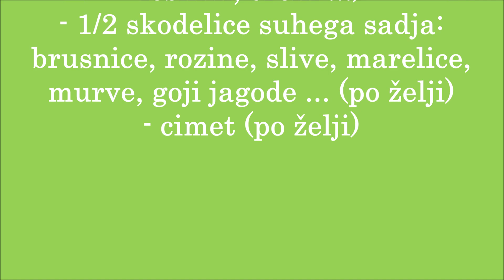IZI in zdravi piškoti iz treh sestavin - IZI PIŠKOTI Z JABOLKI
Sami si pripravite res enostavne in zdrave IZI piškote. Zanje potrebujete le tri sestavine: banane, ovsene kosmiče in oreščke.

SESTAVINE:
- 2 jabolki
- 1 skodelica kosmičev
- 1/2 skodelice oreščkov (mandlji, lešniki, orehi ...)
- 1/2 skodelice suhega sadja: brusnice, rozine, slive, marelice, murve, goji jagode ... (po želji)
- cimet (po želji)

Zdaj pa veselo na delo in deber tek!